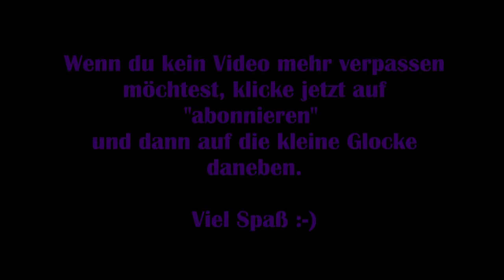Horizon Zero Dawn #08 - Der Vergessene [Lets Play] [Deutsch] Complete Edition PC